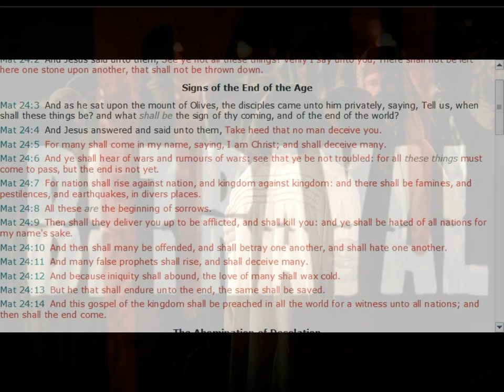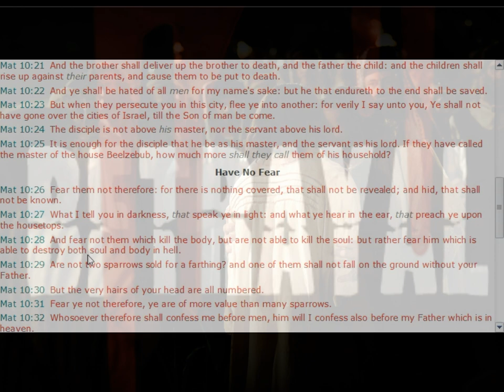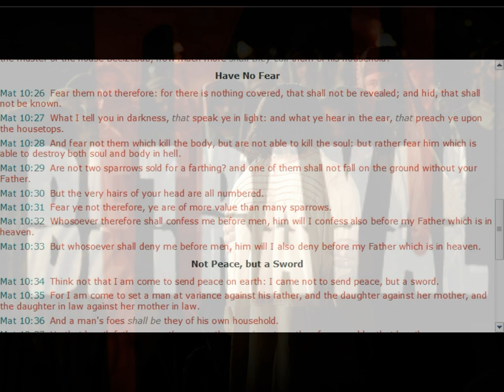Rom 13 CLERGY JUDASSES BETRAYING FLOCK TO COMPLY- Betrayals coming